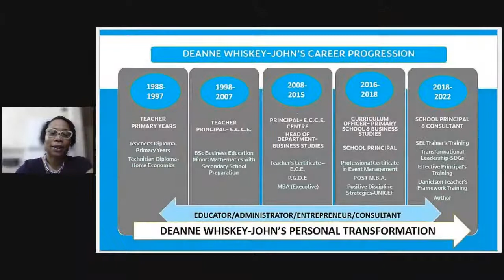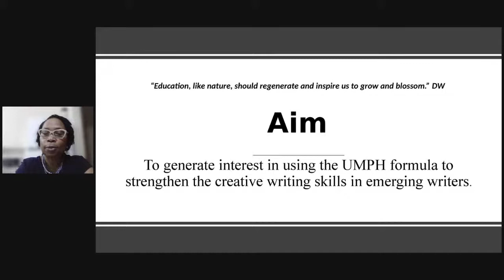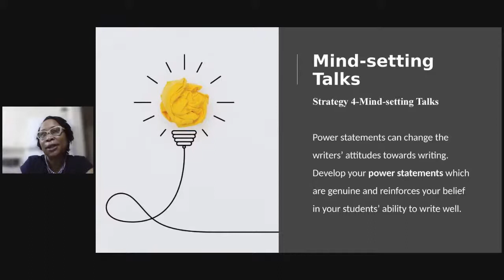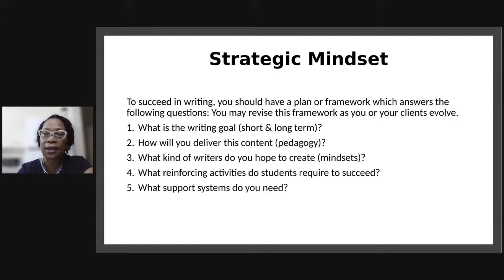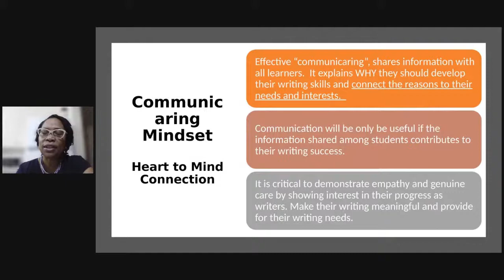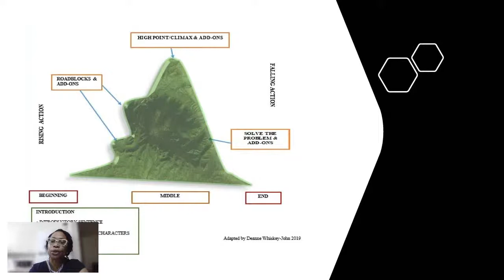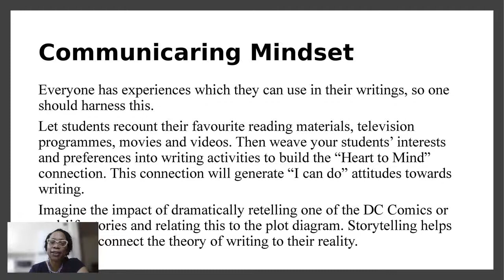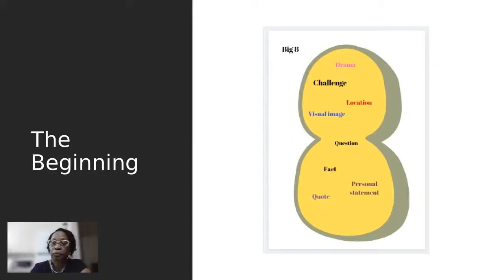Arrow Memorial Lecture 2022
Language as Protest – How does preserving our dialects serve as a tool for nation building?